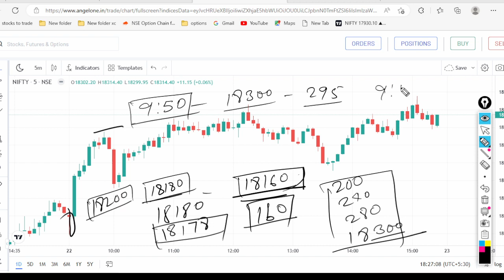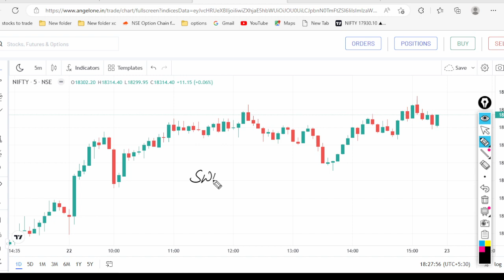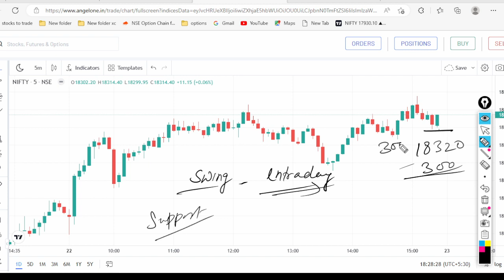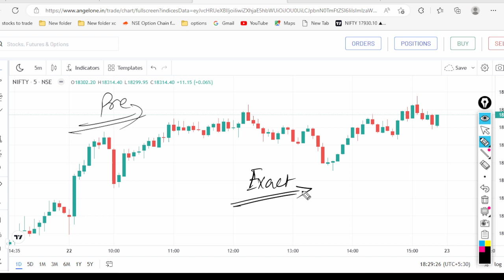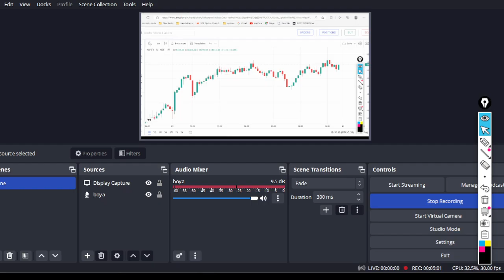Nifty Analysis For Tomorrow ||23 May 2023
Option Buying Hedging
200x strategy baap of chart
CE and PE Buy
When to Hedge
When Market will Open Flat
Time 9:20 AM
Wednesday Time 1:30 PM
How to Hedge
For Nifty
Premium 60 to 70 Rs
Stop Loss 20 Rs
Target Double
17500 CE =65
17600 PE =70
SL 20 at CE leg
Target at PELeg 140
thursday Premium Price 40 to 50 Nifty
70 to 90 BankNifty
100 to 130
No Trade on Wed
If Market open 200 to 300 Points diffenrt
Big NEWS is coming in thursday
40 to 50 Nifty
70 to 90 BankNifty
100 to 130
baap of chart sleeping strategy
200x strategy baap of chart
sleeping strategy nasir sir
sleeping strategy baap of chart
baap of chart strategy
baap of chart launch strategy
baap of chart hero zero strategy
sleeping strategy book
Market open flat then do trade with 145 Strategy
now 145 strategy popular from trader
doubt in 145 strategy
backtesting report 145 strategy
other reports
 what nifty Strike price
what time entry in strategy
Good ROI at present
if you want to do trade on 100- 150 points gap up and gap down day. do buy both PE and CE strike price of premium of 160 -170  and SL will be 144 points for both side and wait for SL hits one side and other side trial 30 points profit
Normal days of market opening do reguler 145 strategy
optionstrading hedging strategy tamil